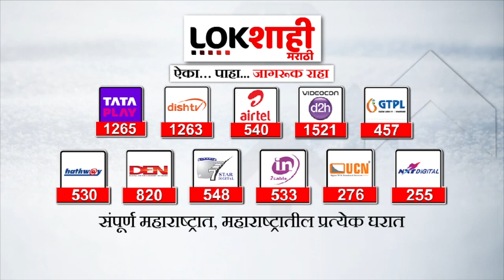Cricket | सेमीफाइनलमध्ये विराट कोहलीचे शतक | Lokshahi Marathi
india vs australia 2020 highlights
india vs netherlands 2023 world cup highlights
india vs new zealand world cup 2023
india vs new zealand semi final world cup 2023